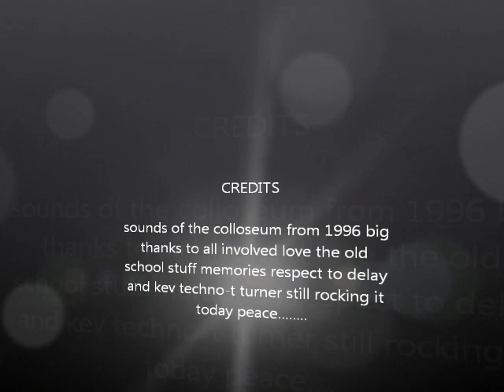coloseum 06 01 1996 DJ Delay n Turbo & Techno T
some north east old school classics big thanks to delay and turbo and mc-techno-t and not forgetting the colo crew this ones for you.